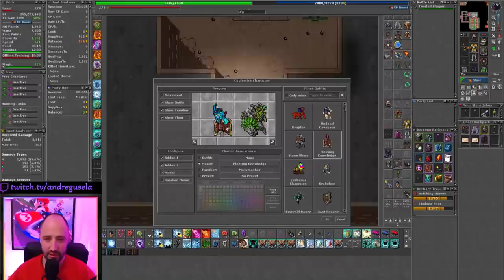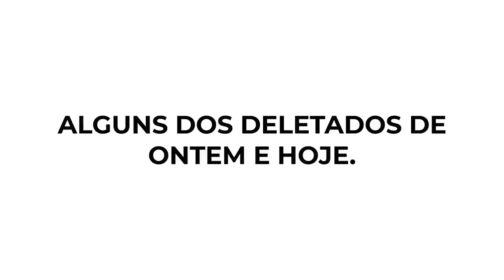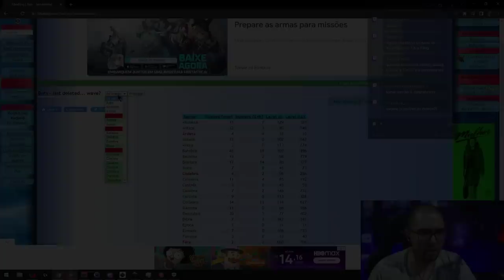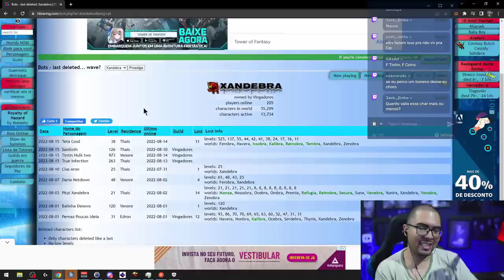BUG OF TENTUGLY | MASS DELETE IN TIBIA | TOP 1 ADVANCED TO DISTANCE 150! 😱ursinhaclips